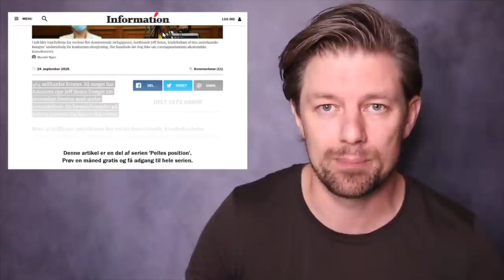YP31: Økonomisk Uafhængig m. Casper Schneidereit & Sune Bjørn Kuhberg (FIRE) - Ytringspligt Podcast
FIRE-bevægelsen har taget fart og vi begynder at se flere og flere der tager kontrol over deres egen økonomi, tilbage fra staten. To af Danmarks største navne indenfor feltet er ejendomsinvestor og iværksætter @Investeringer der driver bloggen BlueLobster.dk og Specialkonsulent Sune Bjørn Kuhberg, der står bag bloggen @Frinans - og begge makkere har vi med i dag, til en inspirerende snak om økonomi, samfund og frihed.

HUSK AT: En stor håndfuld eksklusive videoer, inkl. Lars På Flugt pt. 2 og ugentlige Shooting The Shit er tilgængelige nu. Vores analyse af de første to kapitler i 12 Rules For Life er udkommet og tredje afsnit kommer snart. Støt vores kamp mod mediemonopolet på

Hvis du kunne tænke dig at høre flere afsnit som dette, så abonnér på kanalen og stik videoen et like.

Historier, tanker, idéer, videoer, kreative input kan sendes til Lars og Alexander på Ytringspligtpodcast (a) gmail.com

Lars kan desuden findes på Instagram og Twitter under 'Lars Andersen'.

Alexander kan desuden findes på Instagram & Facebook under 'Eventyrmand'.